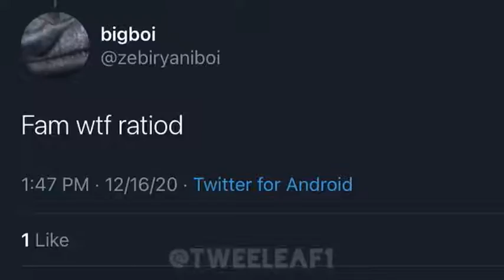Twitter ratios in a nutshell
My favorite words:

Pneumonoultramicroscopicsillicovolcanoconiosis
Hippopotomonstrosesquippedaliophobia
whomst'd've'ly'yaint'nt'ed'ies's'y'es’s’d
Antidisestablishmentarianism
Floccinaucinihilipilification
Onomatopoeia
Centipede